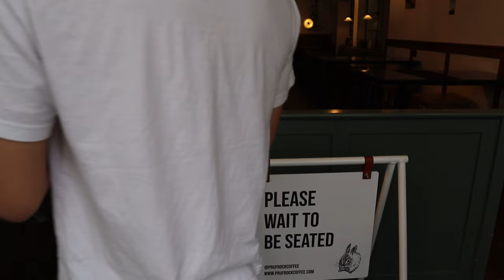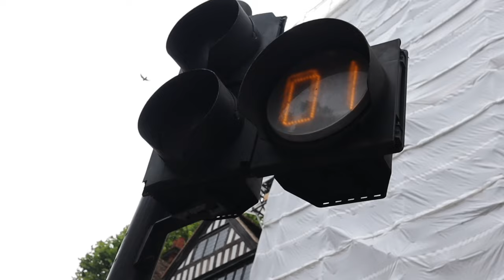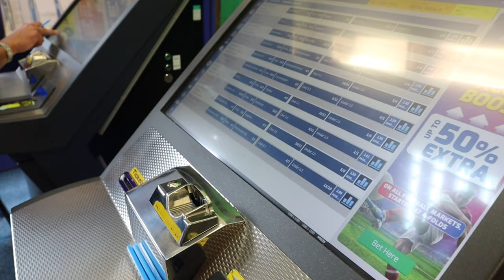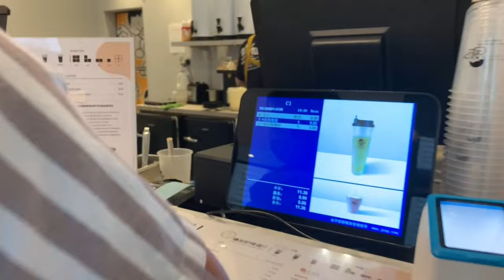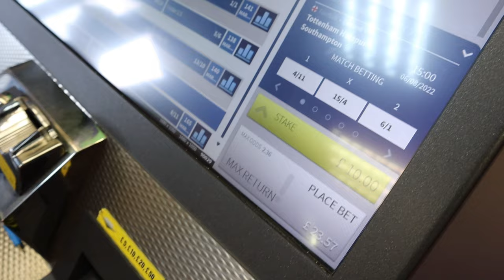london diaries | lse summer school registration, flat iron